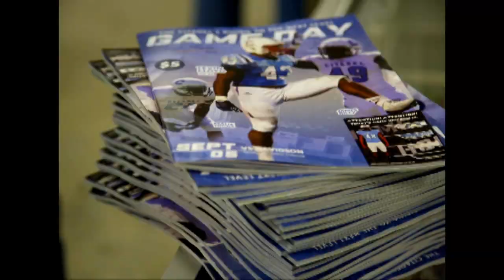Citadel Football Audio Slideshow